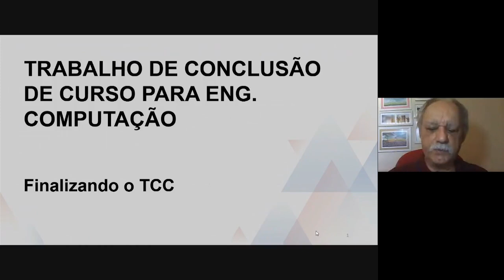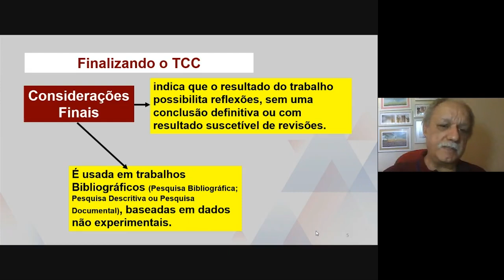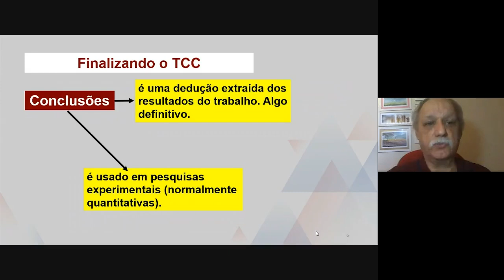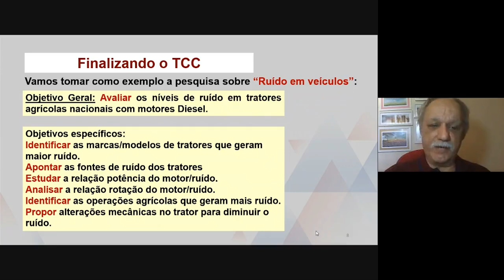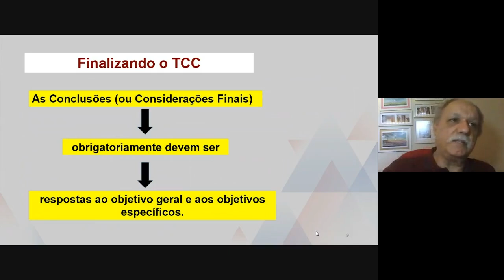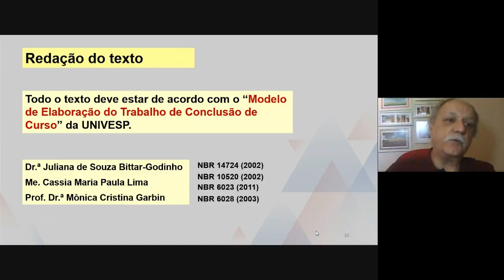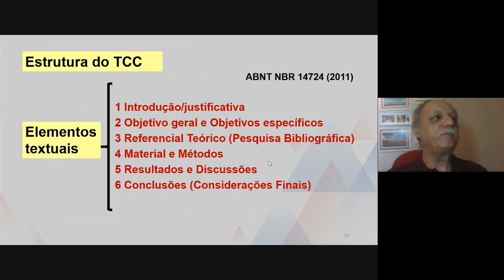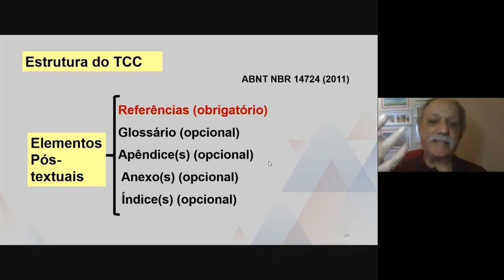Trabalho de Conclusão de Curso para Engenharia de Computação - Finalizando o TCC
Engenharia de Computação - TCC400
Univesp - Universidade Virtual do Estado de São Paulo
Professor: João Candido Fernandes